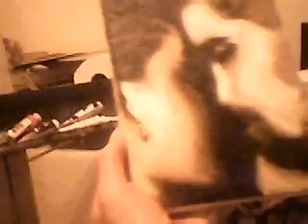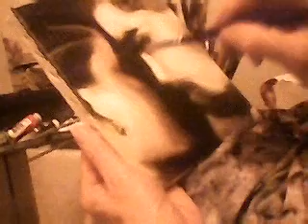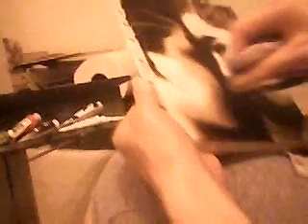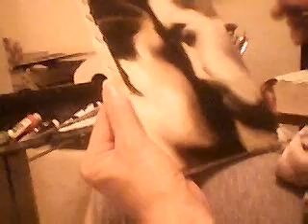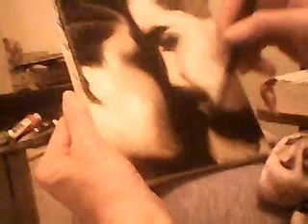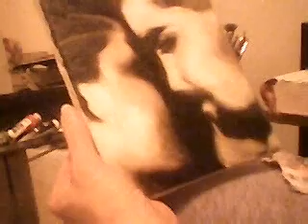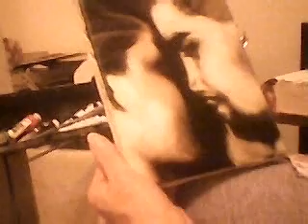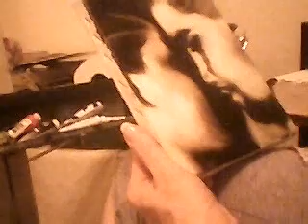painting_puppylove_part4.avi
Working on "Puppy Love" oil painting...